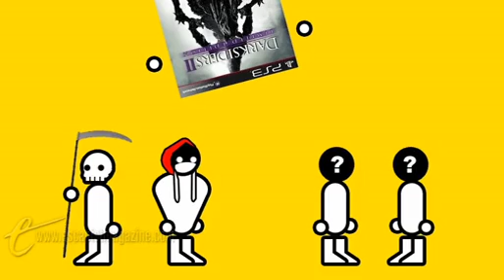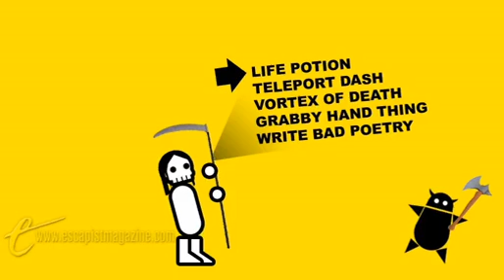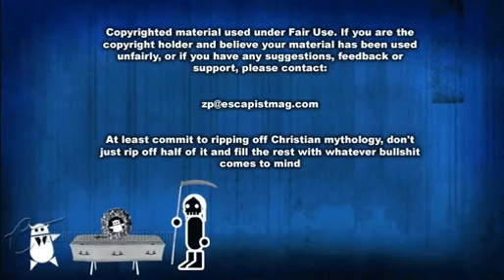DARKSIDERS 2 (Zero Punctuation)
This week, Zero Punctuation reviews Darksiders 2.

Escapist Magazine!